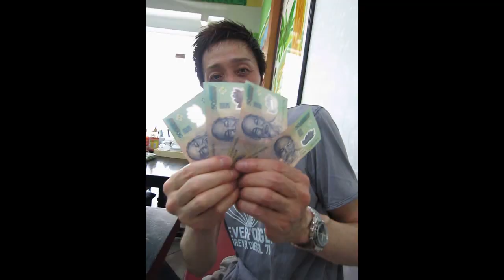Japanese Friend in hcmc, vietnam